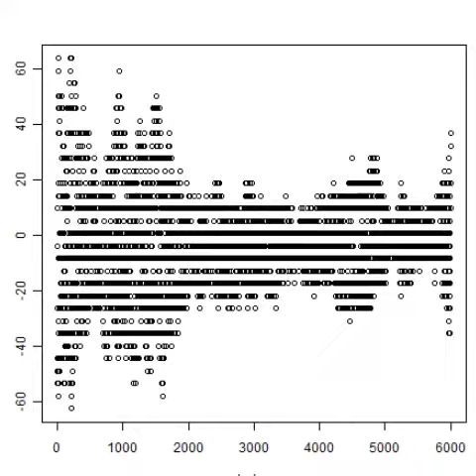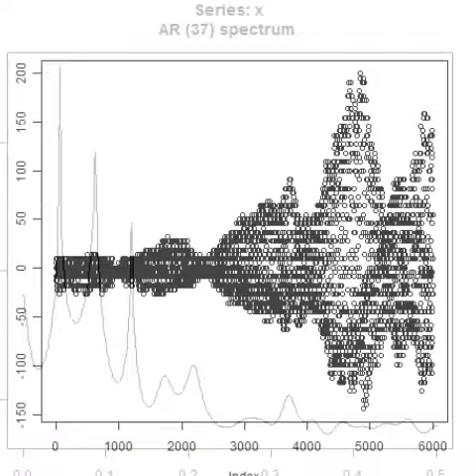スライドショー ‹樹脂容器›を利用した超音波制御技術 ultrasonic-labo